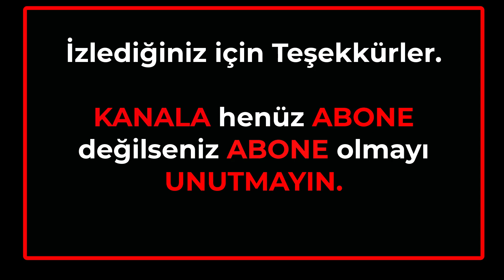Sıfır bir Cengo Beden Dili ve Mikro İfadesi Ne Söyledi?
İNSTAGRAM HESABIM
BU KİTABI TERCİH ETTİĞİNİZ İÇİN TEŞEKKÜR EDERİZ!